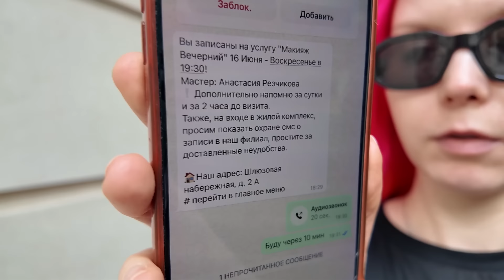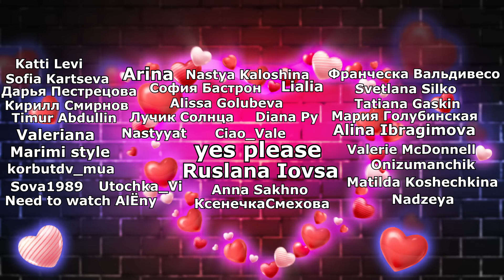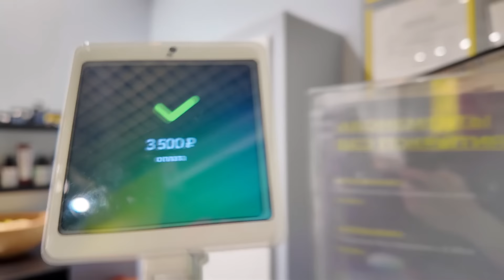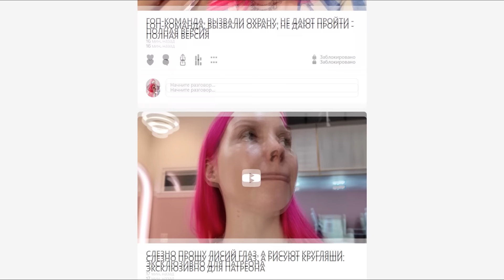Я просто просила фешн макияж… / Обзор салона красоты в Москве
✔️ Бот для ваших историй про салоны красоты для моего ТГ канала (сюда только присылать)